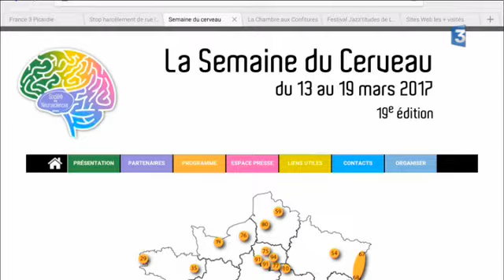La semaine du cerveau à Amiens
La semaine du cerveau se déroulera du 13 au 19 mars prochains. Un événement national décliné à Amiens. Le Docteur Céline Vaconsin nous présente les grandes lignes de cette manifestation en compagnie de Charlotte Piau, étudiante en 2ème année de thèse en Neurosciences à l'Inserm U1105.